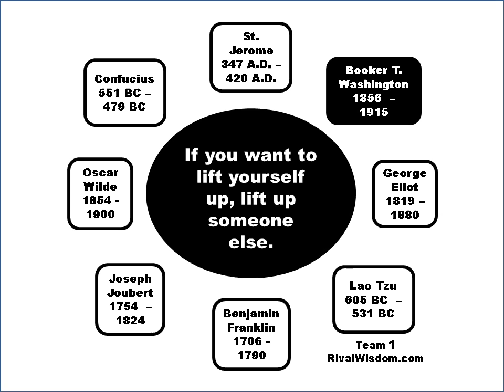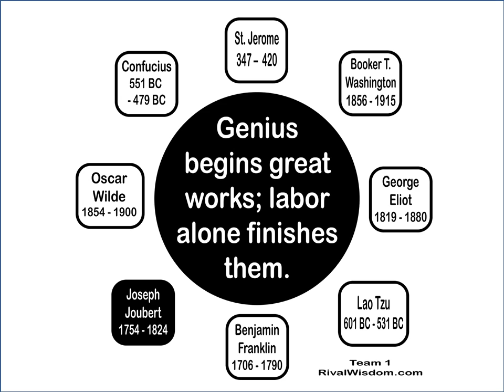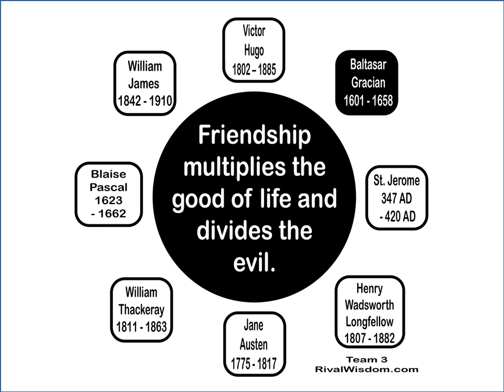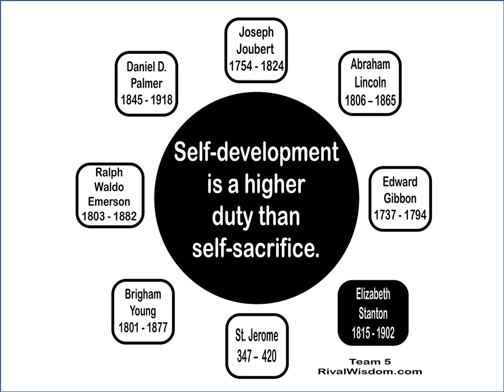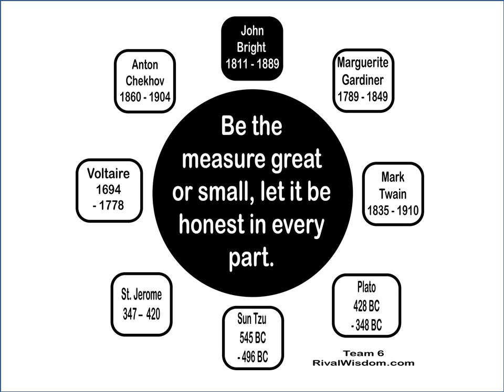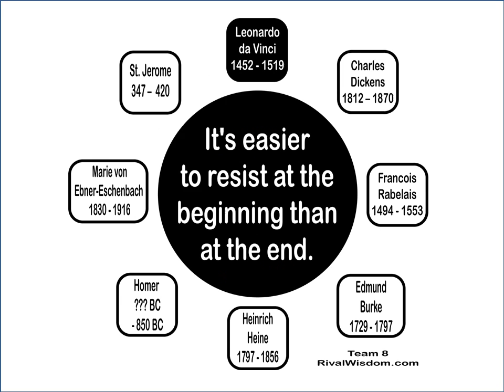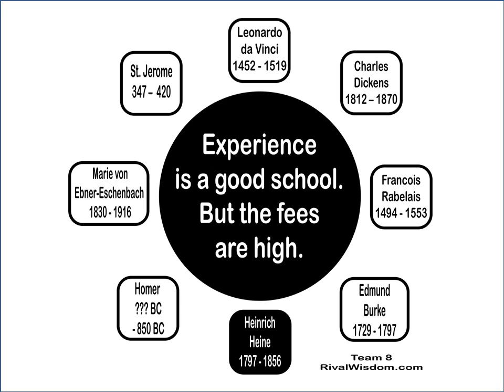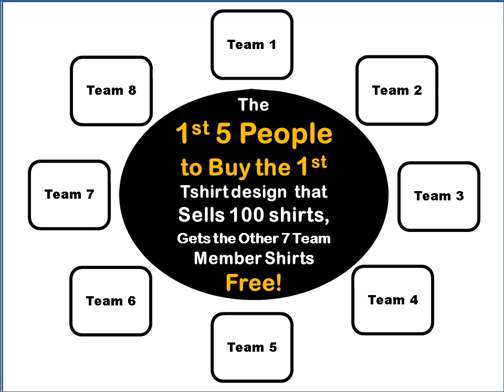Rival Wisdom Tees Teams 1 8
Rival Wisdom Motivates and Educates Millions of People for Thousands of Years.  Wear Your Rival Wisdom Team Tshirt with Pride!

Win 7 FREE tshirts in the Wisdom Tshirt Challenge at RivalWisdom.com